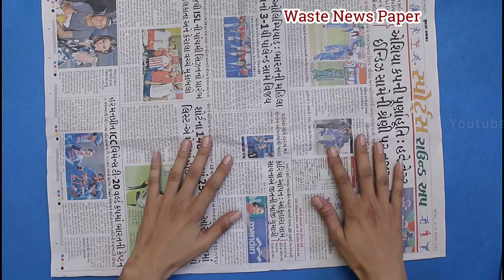Innovative Craft Hanging at Home || How to || DIY || Handmade Things || Jhumar Banane ka tarika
Hello everyone,
In this video, we have made a beautiful wall hanging using woolen. You can also try this hanging craft idea to decorate your home.

Share your feedback in comment.